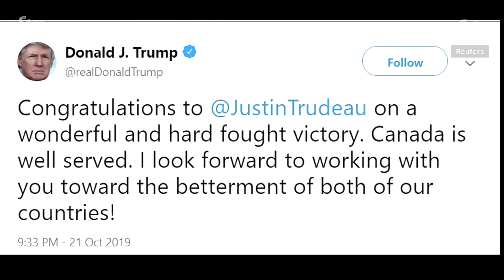Canada's Trudeau retains power in election but will have minority government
Canadian Prime Minister Justin Trudeau will remain in power but with a minority government that will require the support of a smaller left-leaning party after a hard-fought election in which he was dogged by scandals.